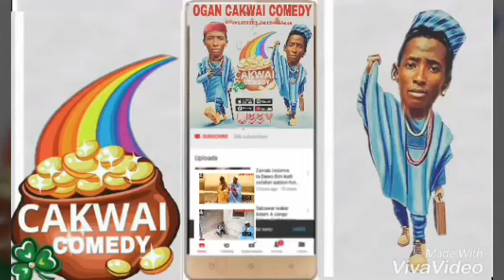Musha dariya,,,MAHAUKACI yakama wani ganata dukanshi..